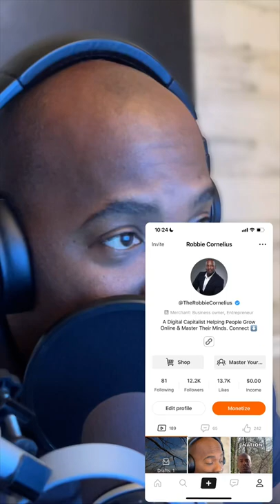Clapper App is a Great Place to Get Organic Views and again Followers